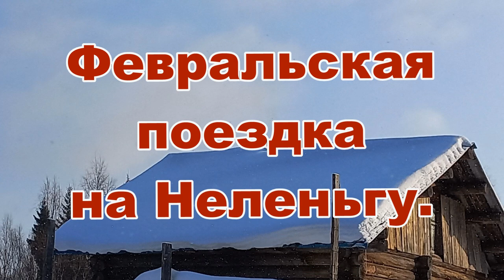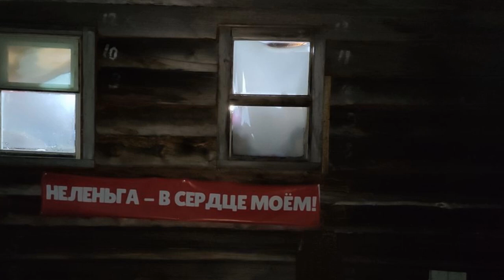Неленьга в феврале 2023. Часть 2. Флаг. Устраиваем быт и на реку.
Весь день, 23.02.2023 , в движении. Топим дом, открываем смену, тропу копаем, варим покушать и на реку, посидеть на льду.